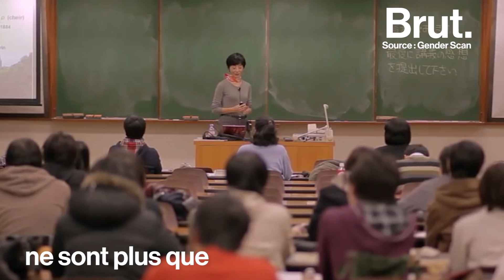Où sont les femmes dans les métiers scientifiques ?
Dans le monde, seuls 28% des chercheurs sont des femmes. Alors que les petites filles de CM1 passionnées par la science aux Etats-Unis sont 66%.